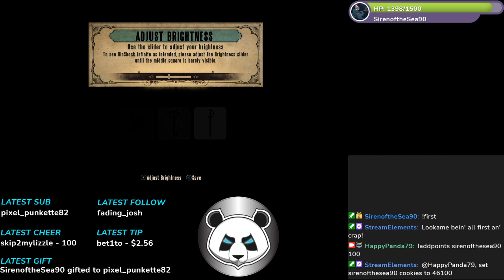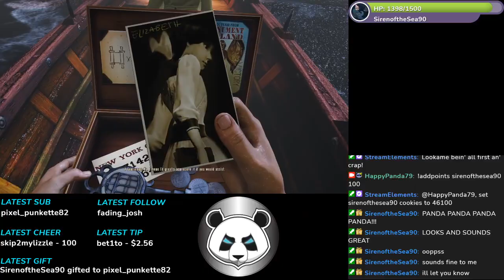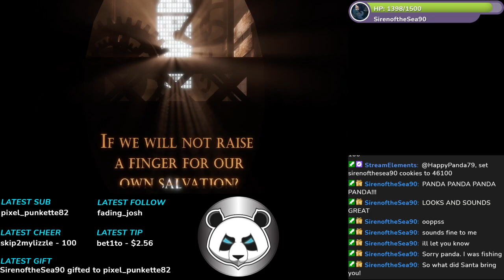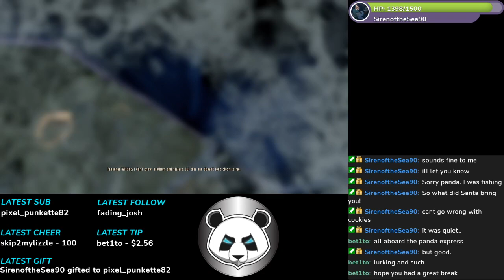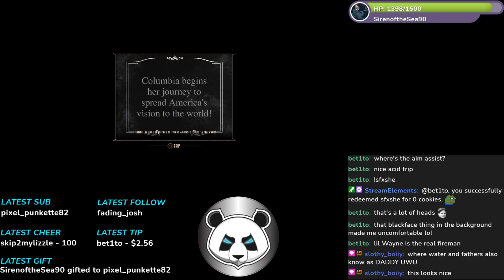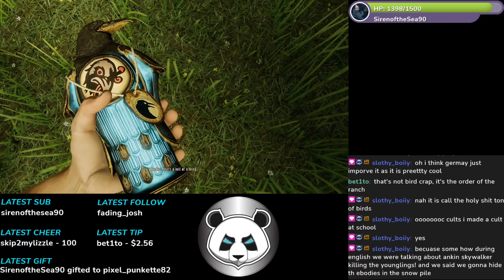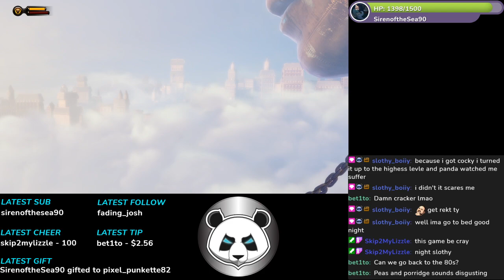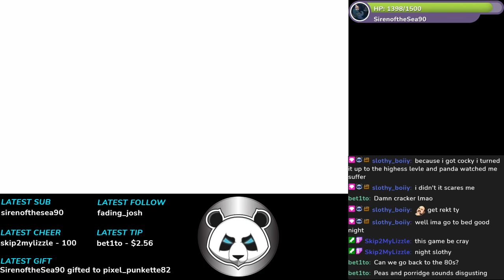BioShock Infinite Ep 1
Booker heads towards a mysterious lighthouse.